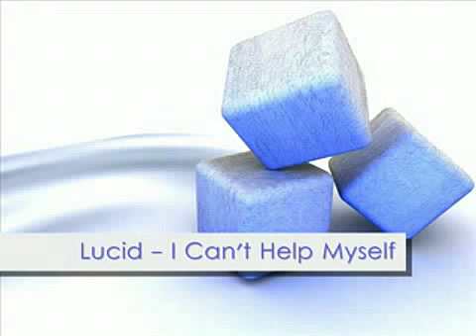Trance Mix Fifteen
Trance Mix Fifteen by Animedreamer240